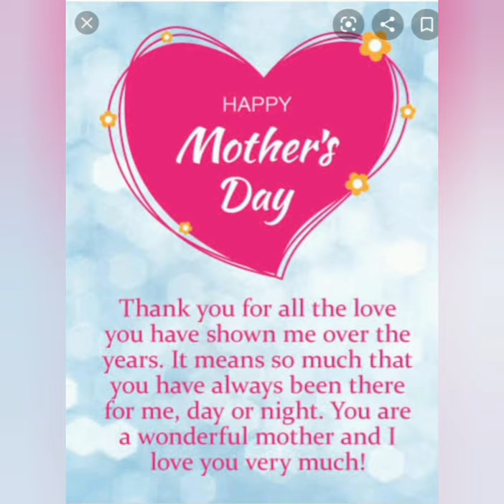Happy mother's day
happy mother's day to my mother